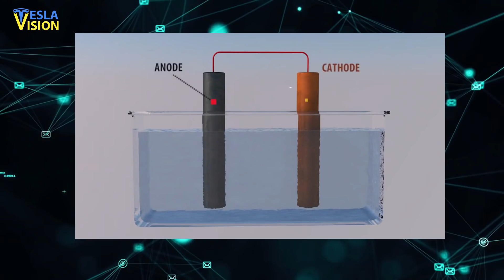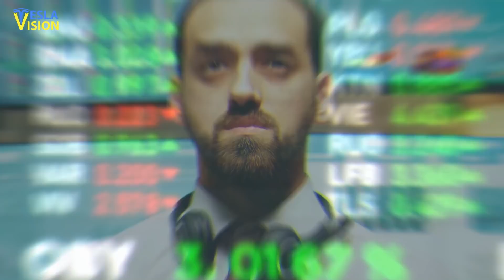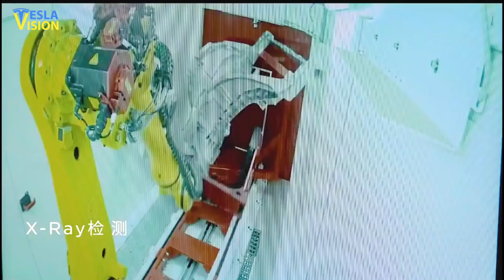This NEW Tesla Patent Will Cut ALL Costs and More!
Tesla Research and Development has once again showed the world how things are done. This time, Elon Musk and Tesla has filed a patent named ‘Metal Sulfate Manufacturing System Via Electrochemical Dissolution’ with the help of three of its engineers. This patent aims to recover nickel and cobalt that have not been utilized completely or damaged significantly. These two elements are very important materials in the manufacturing of battery cells. Tesla filed this patent on the 29th of July 2021, which was right after the second-quarter earnings call of 2021. This was also Tesla’s eighth consecutive quarter as a profitable company. Tesla will be making use of the electrochemical dissolution process to retrieve nickel and cobalt and recycle them. This will take the world towards a very efficient and environmentally sustainable supply of chemicals that are crucial to battery manufacturing. Tesla will be using an electrolyte bath container that will have a solution filled in it. Then the battery cells will be placed inside it. A relatively dilute sulfuric acid will be used in the bath that will then result in an electrochemical dissolution reaction. This will be done with the help of an anode and a cathode that will synthesize the metal sulfate solution. The metal sulfate solution will come from the briquette materials, cathodes, or powders. These baths will have low voltage currents passed through them which will extract the metals by releasing the unutilized metals in the battery cells.

🎥 Tesla Will Have MASSIVE Battery Shift Hinted Elon Musk